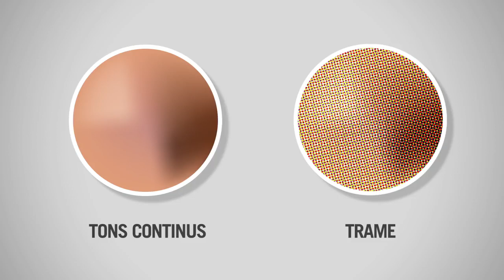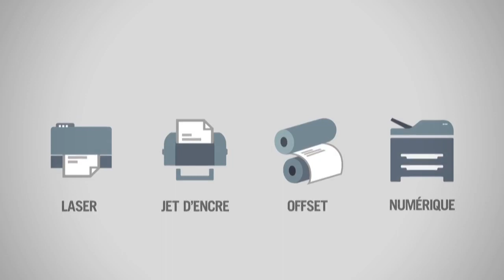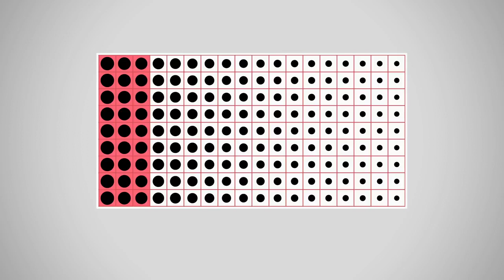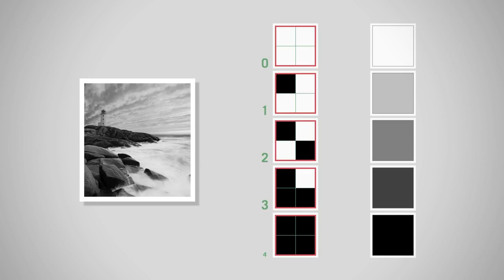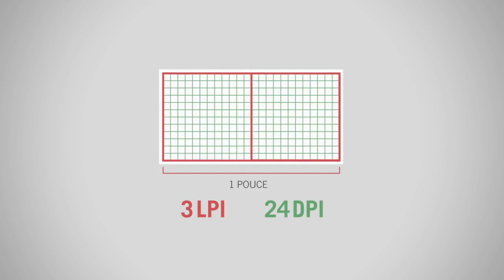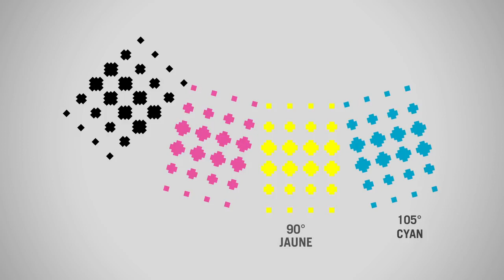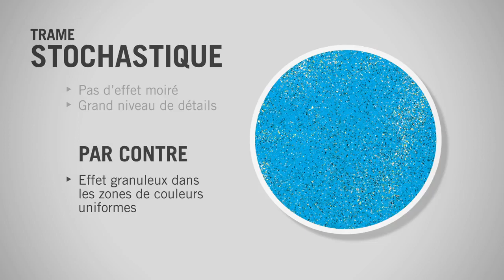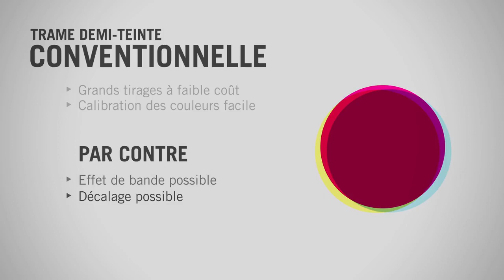02_Trame d'impression- distinguer la trame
LP Arts et Média